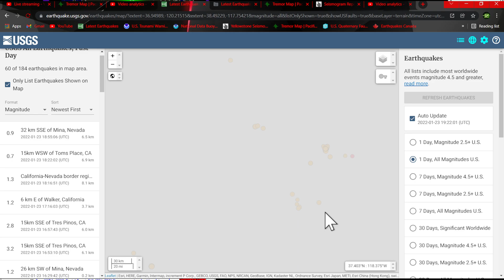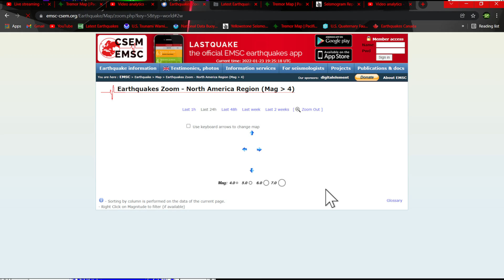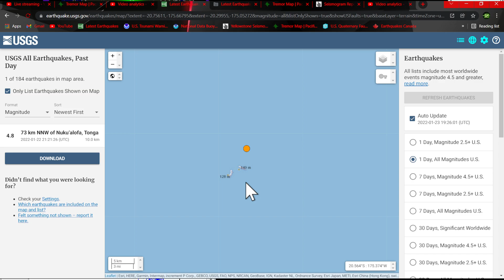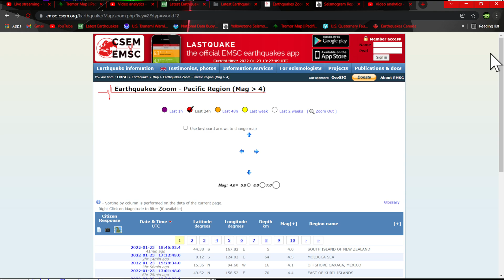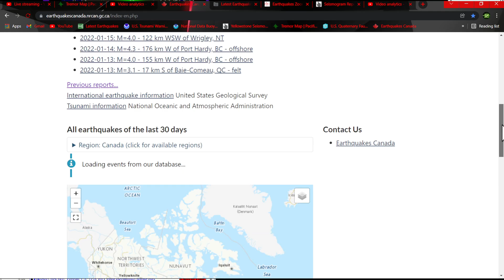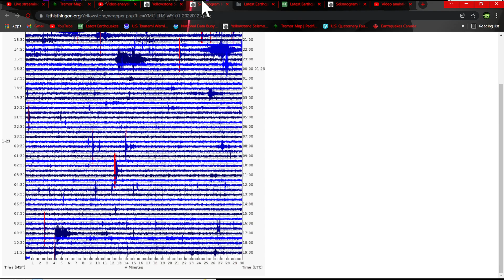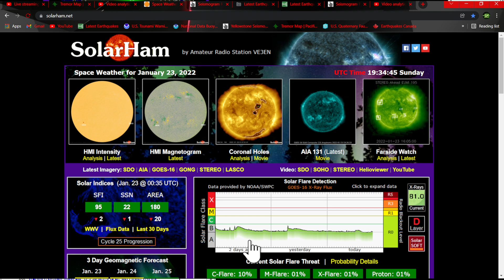Earthquake activity Northern California.Watching Japan region for further activity. Sunday 1/23/2022